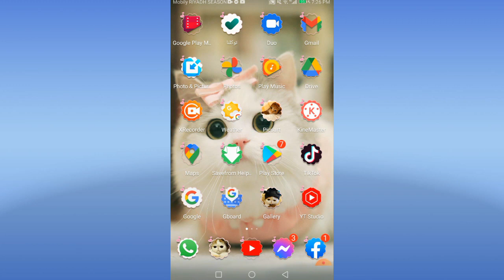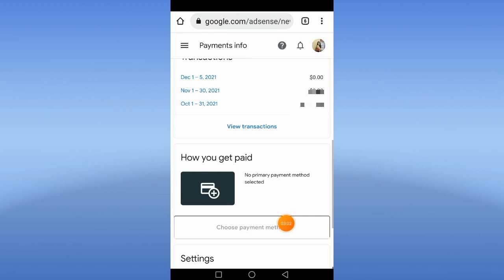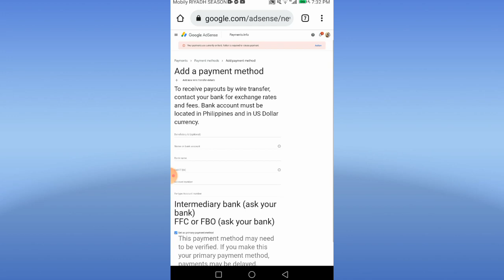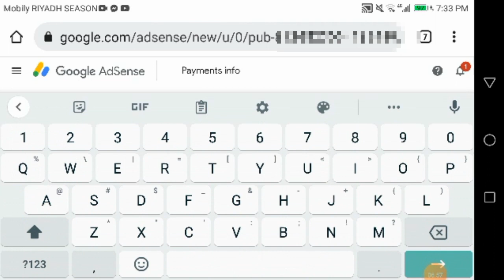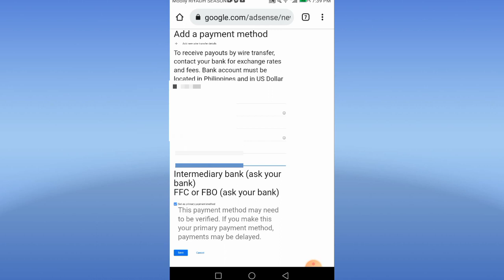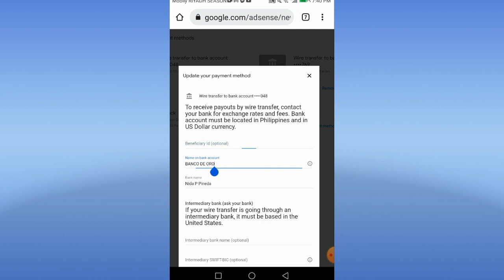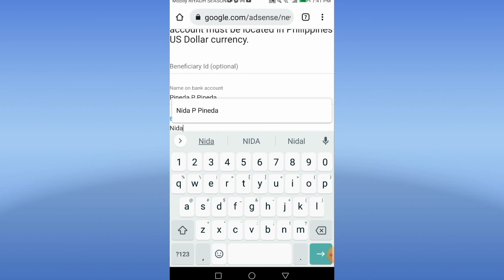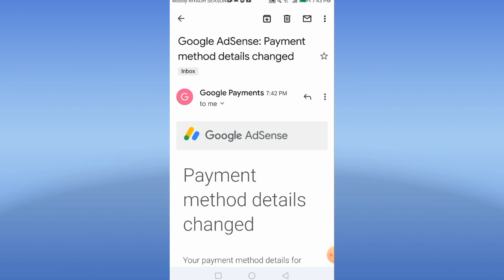HOW TO ADD PAYMENT METHOD (Bank Account) ON GOOGLE ADSENSE | Tutorial | Xianderlee B.